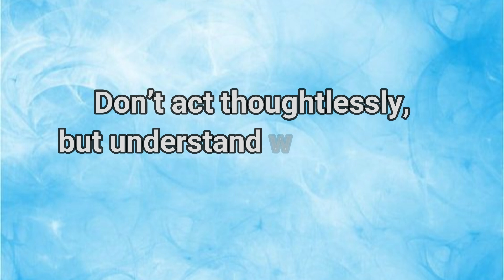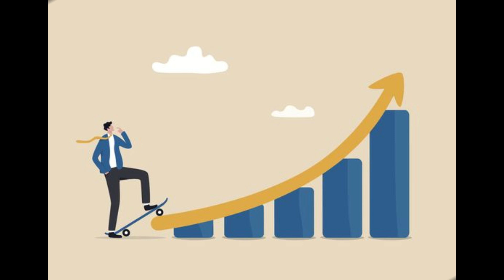Spiritual Growth 14.10.2024